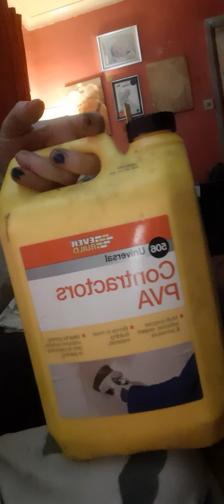my dogs are tapped